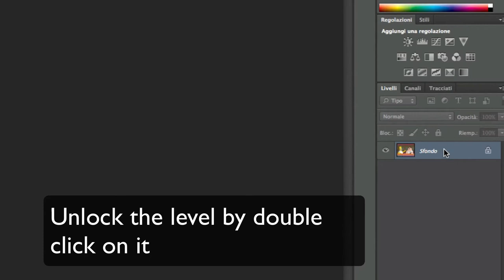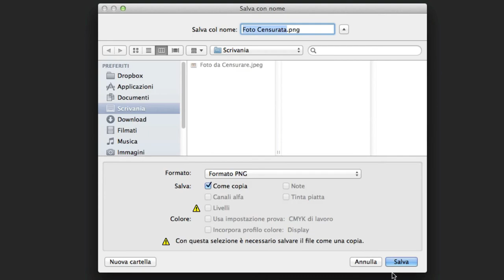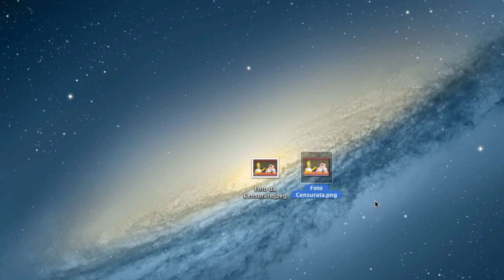Photoshop - How to censure an element in a picture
Hi today I'm going show you how to censure an element in a picture.